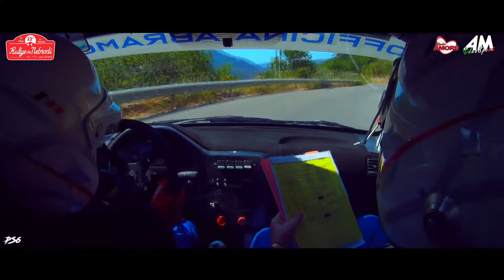OBC PS6 Abramo Giuseppe Paterniti Barbino Giovanni 22° Rally Dei Nebrodi 2022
ABRAMO GIUSEPPE - PATERNITI BARBINO GIOVANNI | 22° Rally dei Nebrodi 2022 | Peugeot 106
 | NEBRODI RACING ASD | TEMPO TOTALE 46'13.2 | 1° DI CLASSE RC5N N2 1600 U